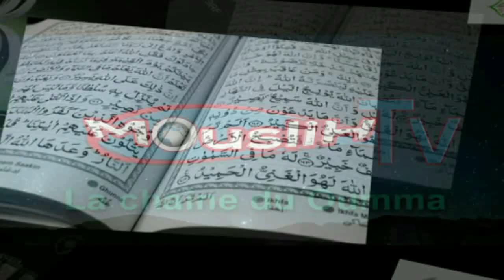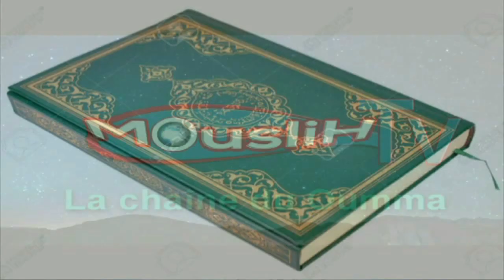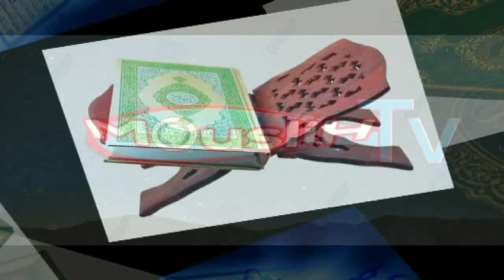SOURATE AL KHIYAAMA avec Youssouf AIDARA